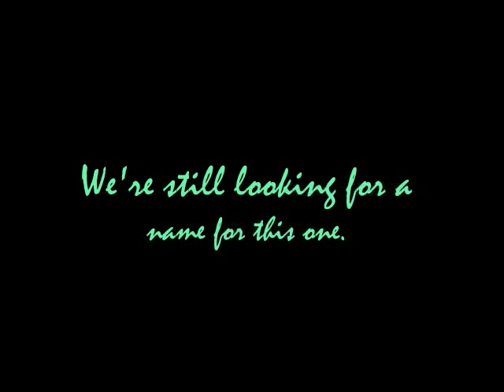Garden Jewelry 4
Birdbath